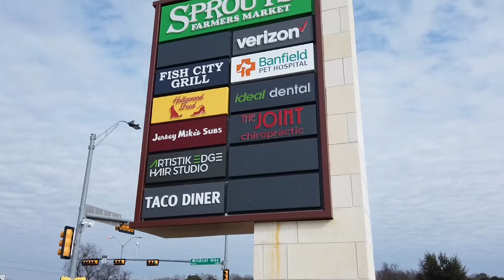11016 Fernald Price Improvement - $459,000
Price Improvement - East Dallas
11016 Fernald Price Improvement - $459000